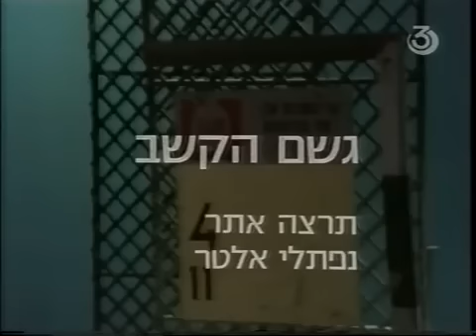יעל לוי - גשם הקשב לנשים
מילים: תרצה אתר
לחן: נפתלי אלטר
נוסטלגיה          guyal11